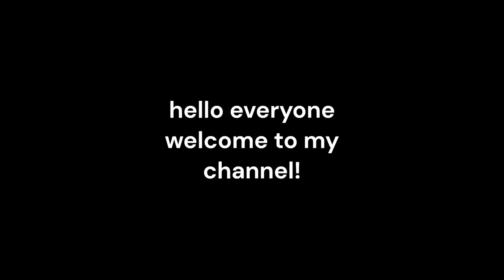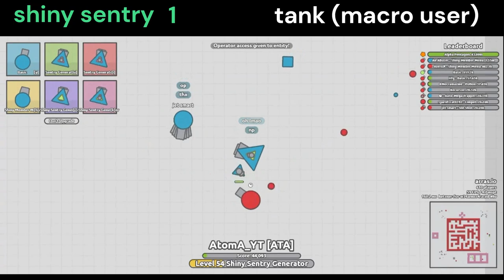arras.io beta tester tanks compilation + funny moments!!!